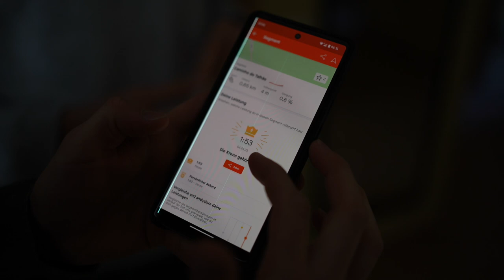Diese Einheit macht jeder professionelle Läufer 🥵 I Trainingscamp #2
In Sachen Laufprominenz ist das wahrscheinlich unser bestes Video. Alle Trainingsgruppen sind sich in Monte Gordo einig, dass die erste Tempoeinheit vor Ort 1000er auf einer welligen Strecke sind. Daher machen diese Einheit am Vormittag insgesamt wahrscheinlich über 50 Läufer und Läuferinnen. Im Video seht ihr neben unseren Jungs Alina Reh, Hanna Klein, Eva Dieterich, Maximilian Thorwirth, Marius Probst, Christoph Kessler, Marc Tortell und viele mehr.